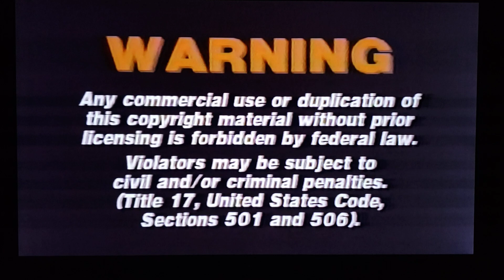Opening to Kafka 1991 VHS (Canadian)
1. The Fear Inside trailer
2. VHS Warning Screen
3. Cineglobe ident
4. CFP Distribution ident
5. Few second start of film